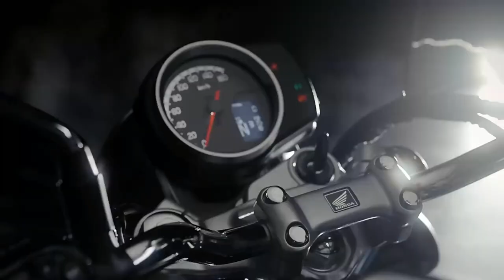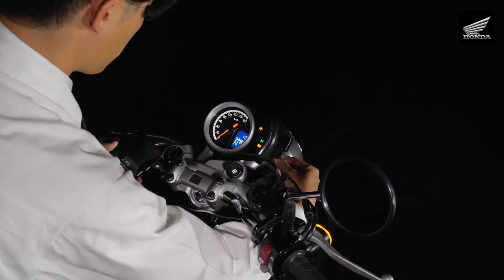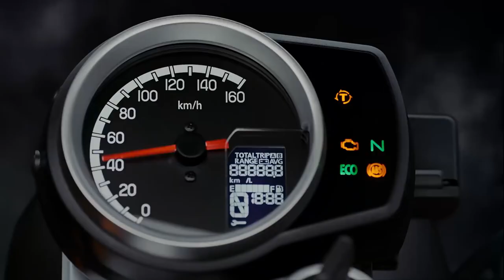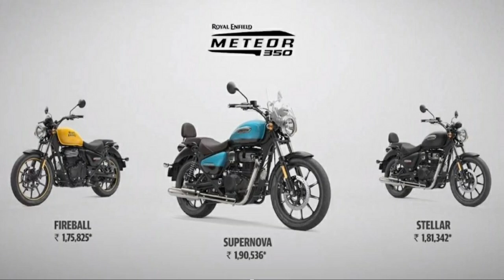METEOR 350 VS HONDA CB 350| UNA GUERRA DECLARADA| ¿CUÁL ES MEJOR?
Ey, qué tal, parceros.
En esta ocasión les traigo dos pesos pesados dentro de la gama de motos retro: la HONDA CB 35O VS LA METEOR 350 DE ROYAL ENFIELD, dos modelos que compiten directamente por ser los mejores en su segmento y que integran detalles tecnológicos y de calidad que los hacen muy llamativos. Conoce aquí todas sus semejanzas y diferencias.

SI LES GUSTA MI CONTENIDO Y QUIEREN APOYARME, LO PUEDEN HACERLO DÁNDOLE LIKE AL VIDEO Y VIENDO LOS ANUNCIOS QUE APAREZCAN EN ÉL.

BUENAS RUTAS.